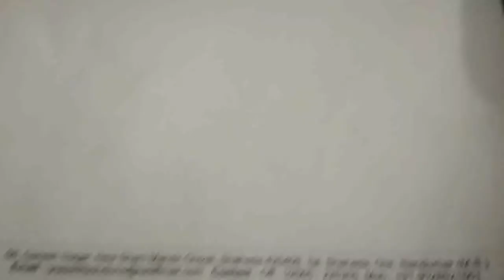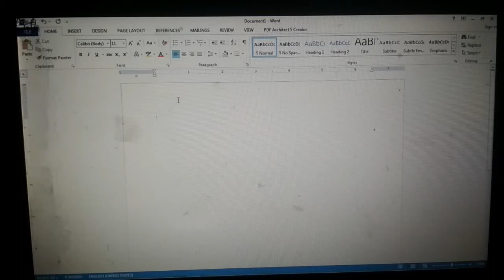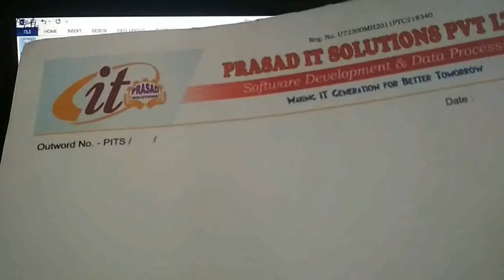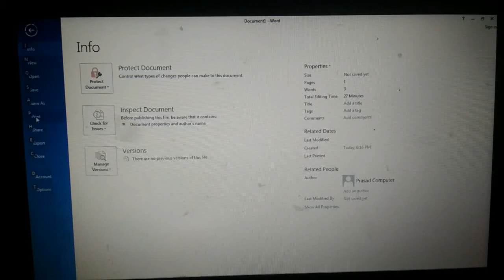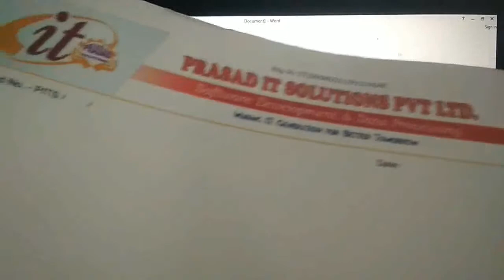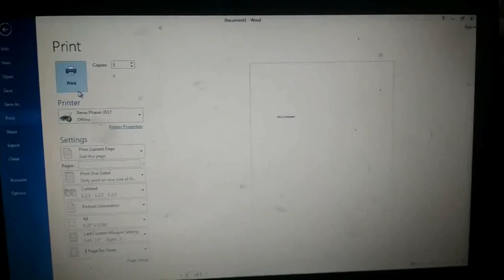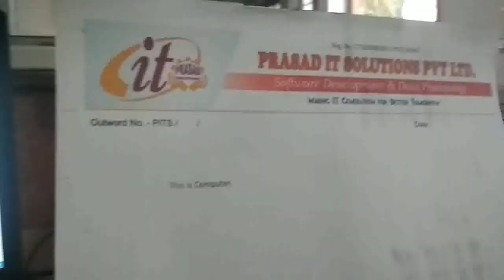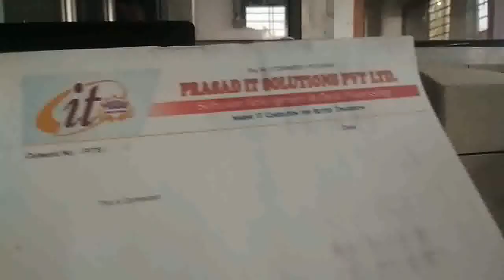Basic: Chapter29- MS Word (Document Printing)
In this video we learn, How to Print MS-Word Document..?